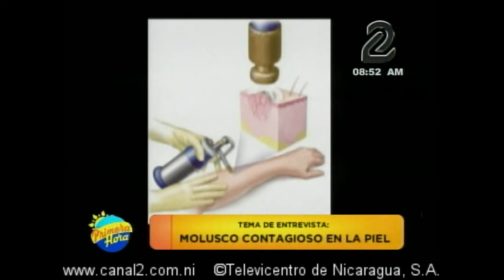Molusco contagioso en la piel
La dermatóloga Tania Teller nos da detalles acerca de una afectación cutánea llamada molusco contagioso que es mas propensa en menores de edad.